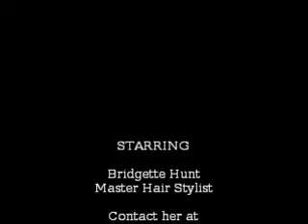Behind the Iron: Chatting with Bridgette Hunt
Interview at Salon Marvin Hayes where Hunt tells us about her life as a hairstylist. We'll explore relics of the past and learn about how hair has changed throughout the decades. Part 3 of a Visual Journalism Project on Black Hair.

Salon Marvin Hayes
714 West University Avenue